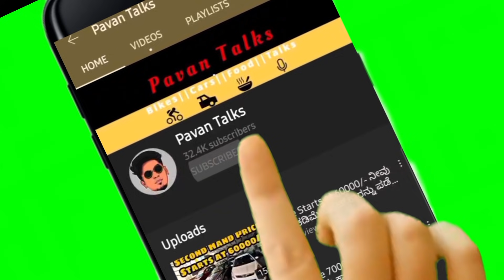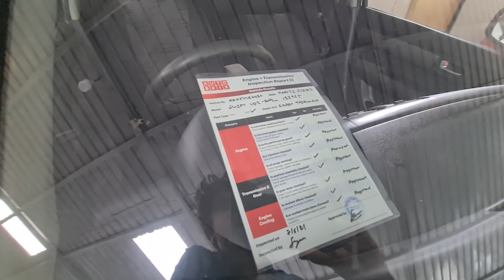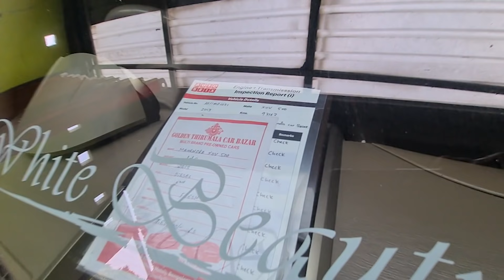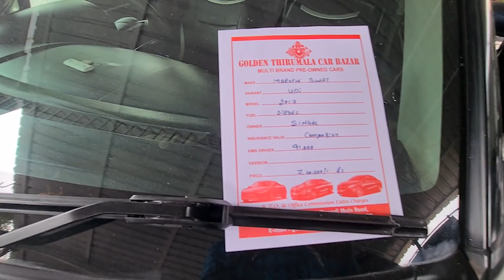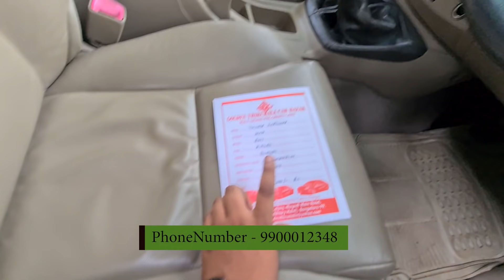Bumper Secondhand Cars Sales In Bengaluru|| 1 ವರ್ಷದ ಖಾತರಿ ಉಚಿತ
Address: 105,Opposite Maruthi Military Hotel, Magadi MainRoad, K.H.B Colony, Prashant Nagar, Vijayanagar, Bengaluru, Karnataka 560079

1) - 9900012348